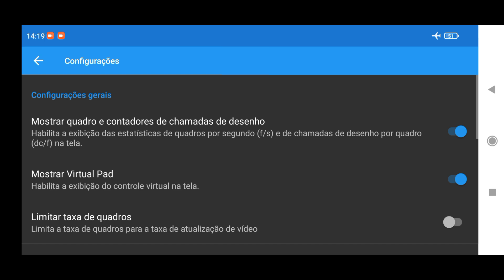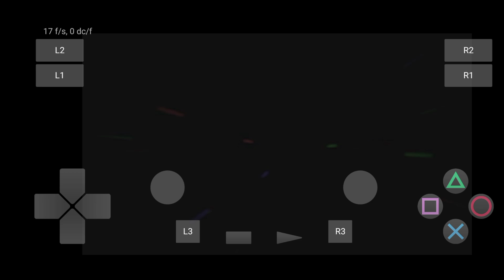Play Emulador Realmente Está Jogável?Fui Desafiado e me disseram que sim,mas...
Realmente Jogável 😎
Relembrando que o Play é apenas Desenvolvido por 1 ou 2 pessoas,que só trabalham nele por puro conhecimento ou nas Horas vagas

Meu Dispositivo📱:Redmi Note 9 138)4+2 de ram expansível Octa Core de 2Ghz

Gamepad🎮 Gamepad/Gamesir X3

Gravador:Nativo do Dispositivo/Gravado em 1080p

"Guia me o pai,pelo Caminho que devo Andar"💫✨